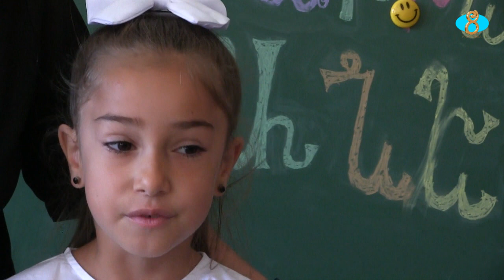Նինոծմինդայի սակրեբուլոյի նախագահ Վահան Արոյանի շնորհավորանքն ուղղված դպրոցականներին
Նինոծմինդայի ուսումնական հաստատություններում  սեպտեմբերի 15-ին  կրկին հնչեցին  գիտելիքի օրն ազդարարող  զանգերը:  Տոնական ղողանջները  նոր  նպատակների և սպասելիքների  իրականացման սկիզբ են հանդիսանում :